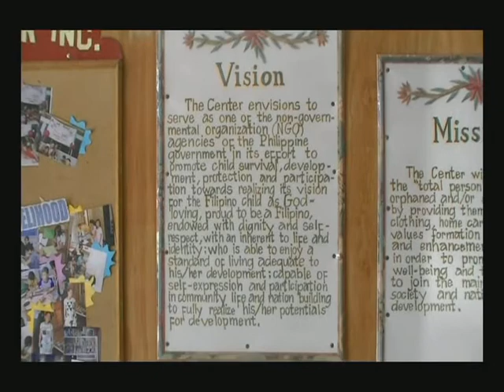Manhattan College Chemical Engineers Present SAFE Water Purification System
This video was created by Robert Colaianni.